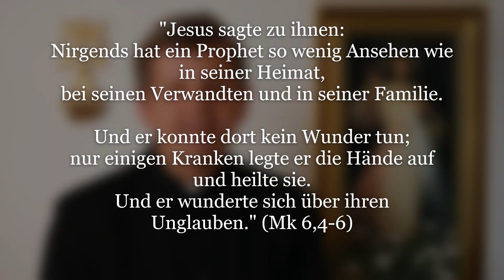Wie viel Wertschätzung habe ich für Jesus übrig?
"Jesus sagte zu ihnen: Nirgends hat ein Prophet so wenig Ansehen wie in seiner Heimat, bei seinen Verwandten und in seiner Familie. Und er konnte dort kein Wunder tun; nur einigen Kranken legte er die Hände auf und heilte sie. Und er wunderte sich über ihren Unglauben." (Mk 6,4 6)

In einem Witz wird erzählt, dass ein Pfarrer mit der Kutsche fährt. Bei jedem Wegkreuz hebt er den Hut, um Jesus zu grüßen. Nach einigen Kilometern bemerkt jedoch der Kutscher, dass der Pfarrer nicht mehr den Hut hebt, wenn sie bei einem Kreuz vorbeifahren. Verwundert fragt er den Pfarrer nach dem Grund. Der Pfarrer antwortet ihm: Hier ist nicht mehr meine Pfarrei!

In Polen besteht der schöne Brauch, dass nach Weihnachten der Pfarrer seine Pfarreiangehörigen besucht. Einmal hörte ich von einer Frau, dass eine Bekannte sich für den Besuch des Pfarrers eine Bibel auslieh, um sie auf den Tisch legen zu können, wenn der Pfarrer kommt.

Bei der heutigen Betrachtung berührte mich der Gedanke, Die Familie Jesu sind ja eigentlich wir! Wie viel Wertschätzung und Glauben haben wir für Jesus übrig?

- Zum Beispiel jetzt in der Ferienzeit: Ist Jesus und der Sonntagsgottesdienst auch im Urlaub für uns wichtig, sobald wir uns von unserem Wohnort entfernt haben, um Jesus zu danken und um Segen zu bitten?
- Und wie sieht es mit dem Wort Gottes aus? Wenn wir die Bibel überhaupt Zuhause haben, verstaubt das „Buch der Bücher“ im Bücherregal oder fällt es schon fast auseinander, weil wir so eifrig darin lesen, um von Jesus zu erfahren, wie unser Leben gut gelingen kann?

Jesus bietet uns Seine göttliche Hilfe an. Doch, wenn wir uns nicht mit Glauben und Wertschätzung an Ihn wenden, kann er keine „Machttaten“ d.h. keine Wunder für uns vollbringen.

Von einer Konvertitin hörte ich, dass ihre Mutter in Persien im Einkaufskorb Bibeln versteckt hat, die sie heimlich an Menschen weiterschenkte, die nach der Begegnung mit Jesus hungern und dürsten.

"Seht, es kommen Tage - Spruch Gottes, des Herrn -, da schicke ich den Hunger ins Land, nicht den Hunger nach Brot, nicht Durst nach Wasser, sondern nach einem Wort des Herrn." (Am 8,11)